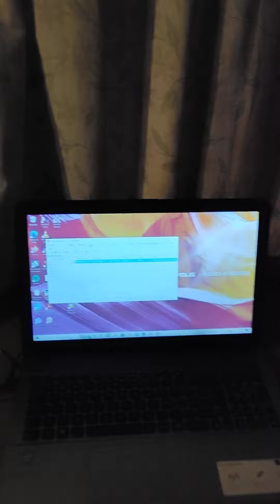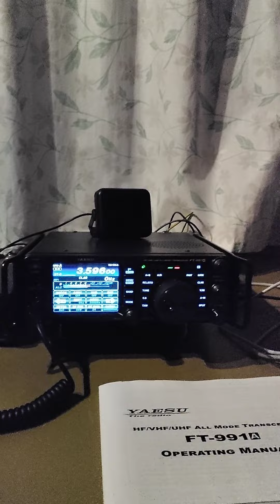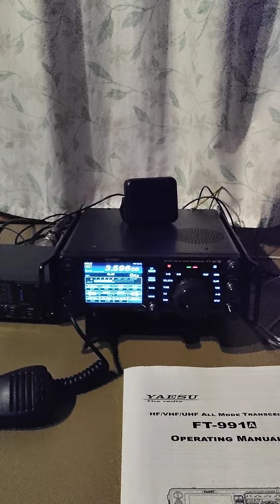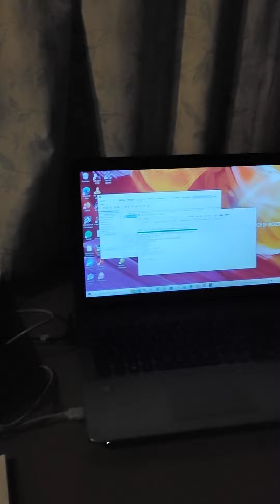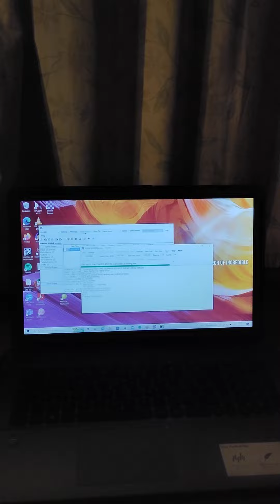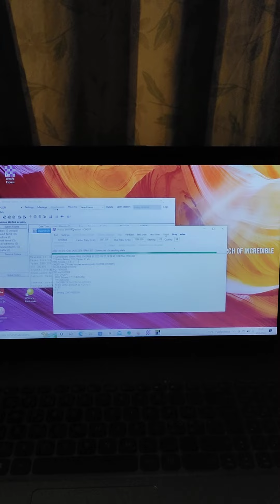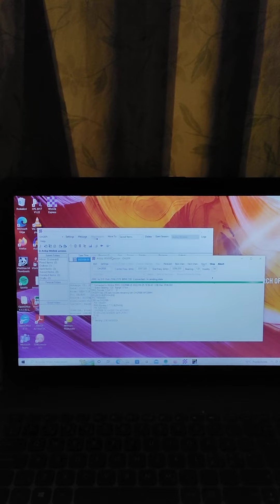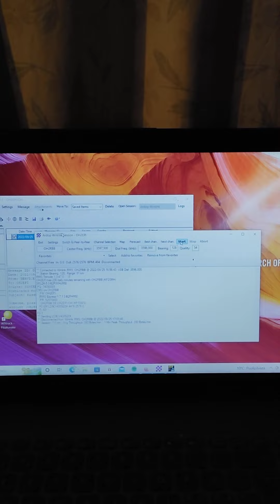Piin likiarvon lähetys Ardop Winlink -protokollalla OH2RBB linkkiaseman kautta lokaatiosta KP10WR